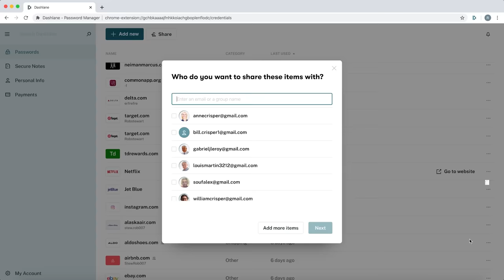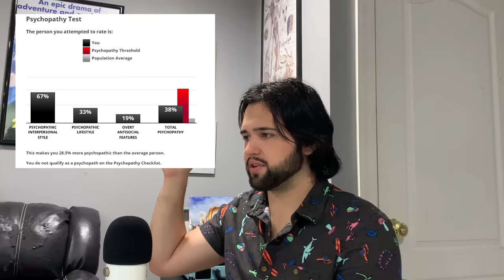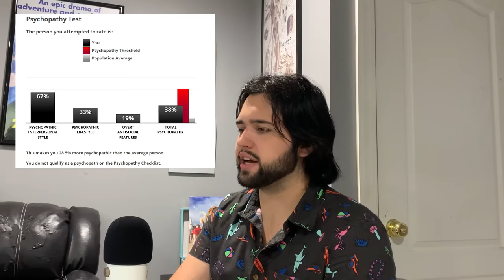The Psychopath Test - Hare Psychopathy Checklist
Thank you all so much for watching and please let me know what you think!

Links